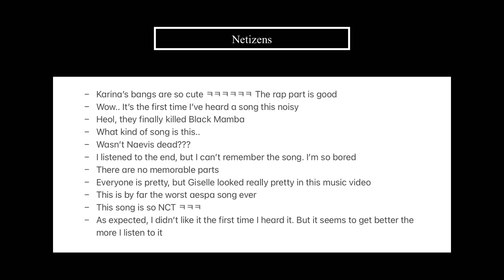Netizens React to aespa's ‘Girls’ MV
Hello everyone~